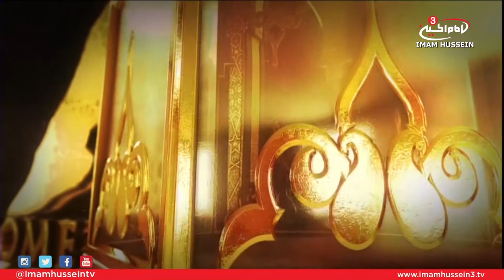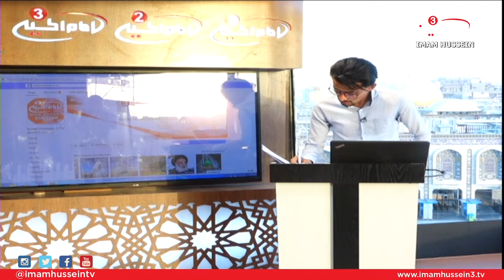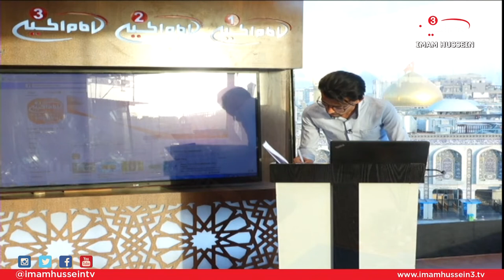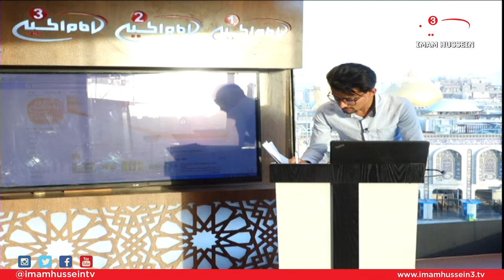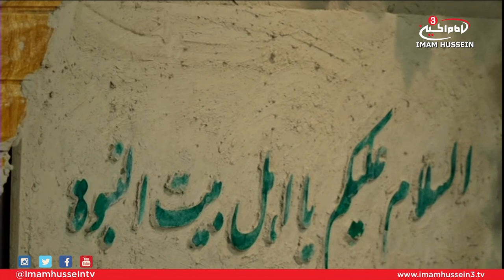Welcome to Karbala I Ramadan 1438-2017 Series I Day 1